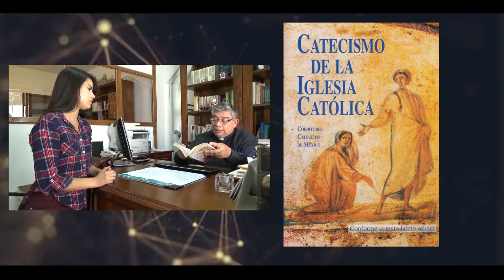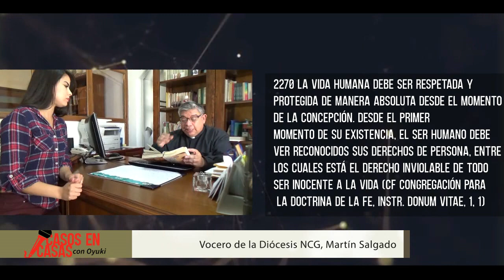Entrevista Casos en Casas "El aborto" Nuevo Casas Grandes